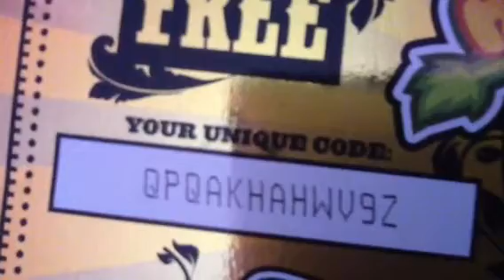Two golden tickets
Code 1 qpqakhahwv9z in capital letters
Code 2 gvtktfy8yyxx in capital letters
And ticket treat gold work too